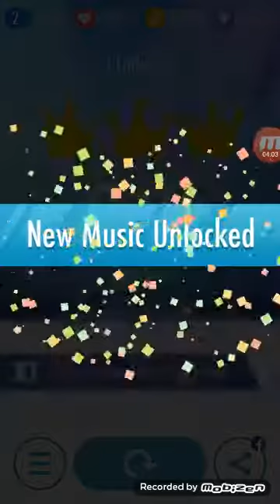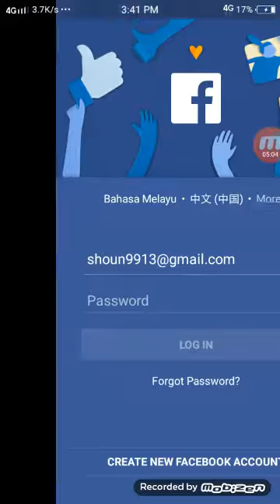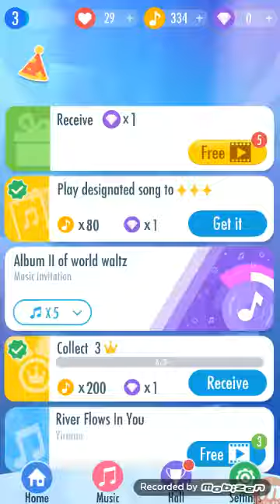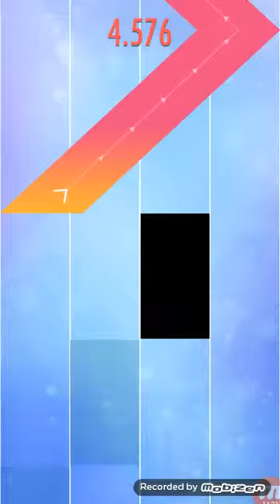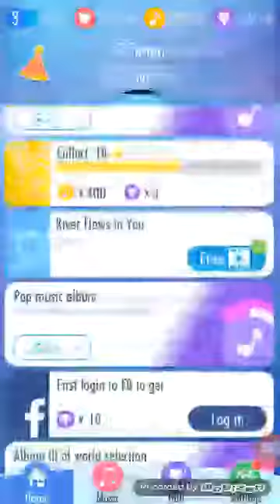MY HANDS ARE SO TIRED!!!! | piano tiles 2 #1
This is my brand new series again and I hope you people will enjoy this series and all the videos I make and yeah I hope you enjoy this video and bye